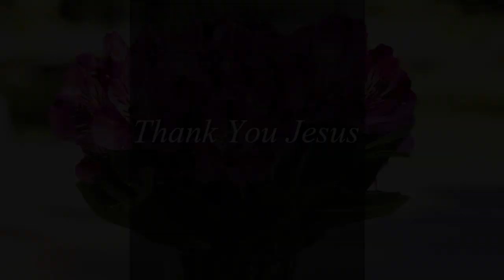ആരും ശ്രെദ്ധിക്കാതെ പോകുന്ന യൗസേപ്പിതാവ്| മാർ റാഫേൽ തട്ടിൽ | Rapheal Thattil